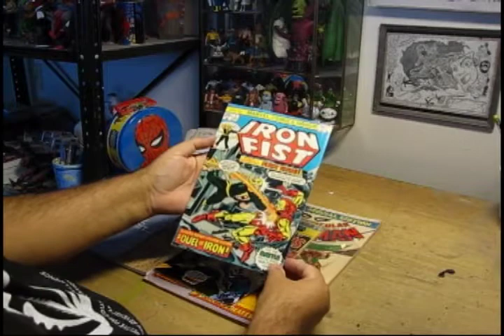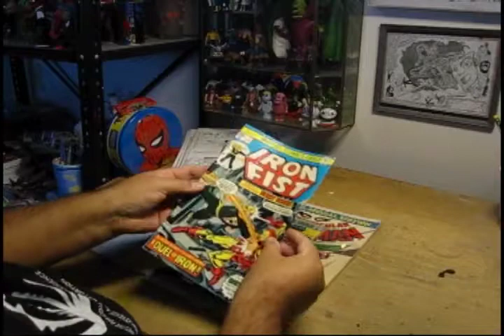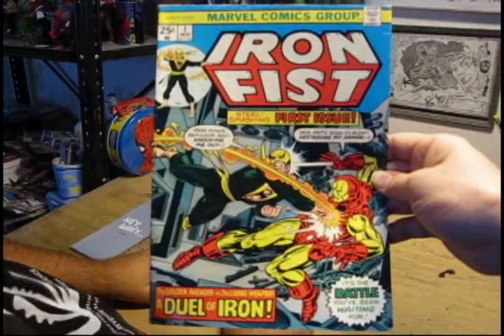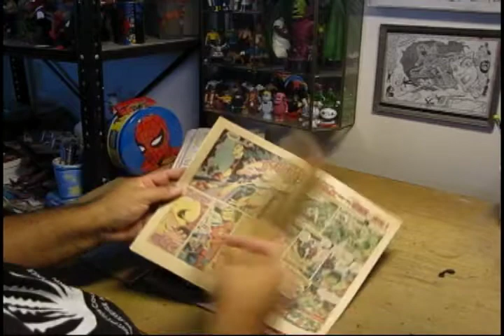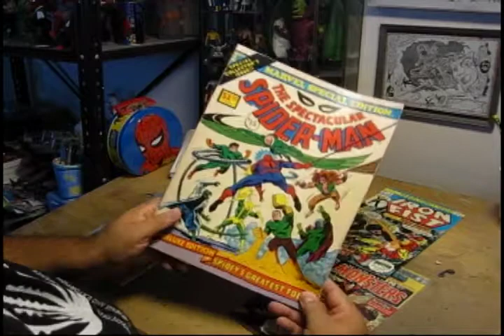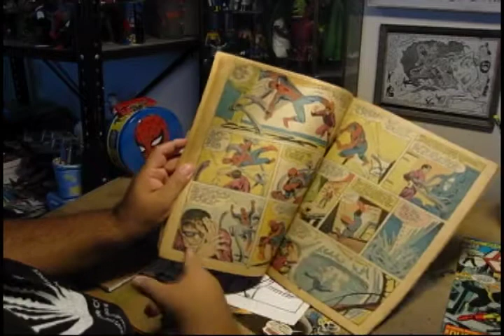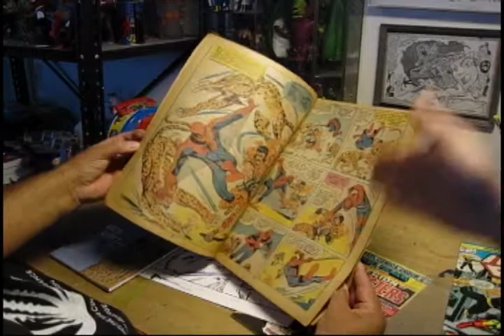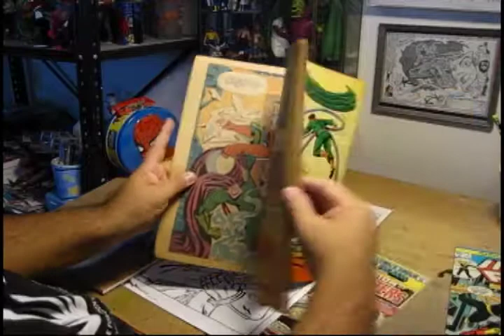Show&Tell About It Ep. Javier Hernandez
Self-publisher Javier Hernandez shows and tells Ted Seko about some of his favorite comics.